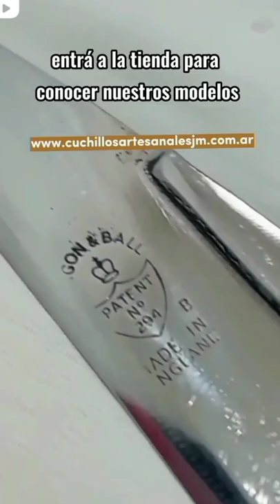Cuchillo de tijera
🥳👇 Mira el para saber más🥳💫